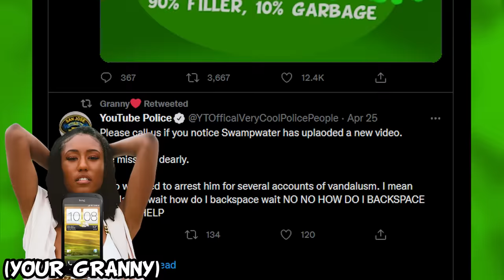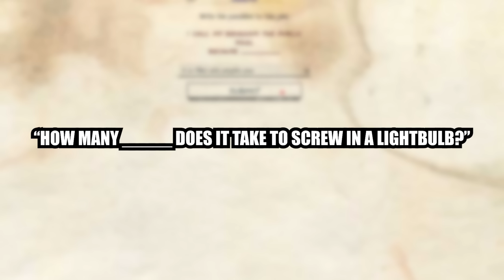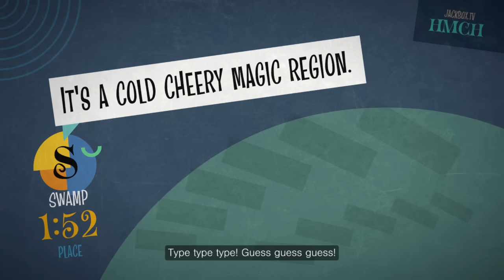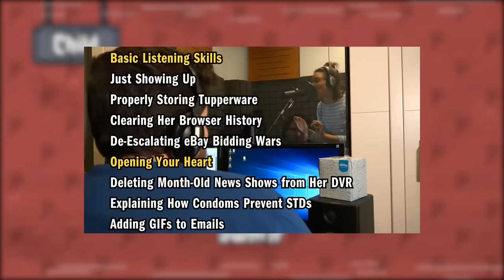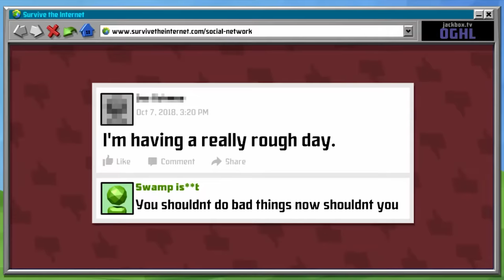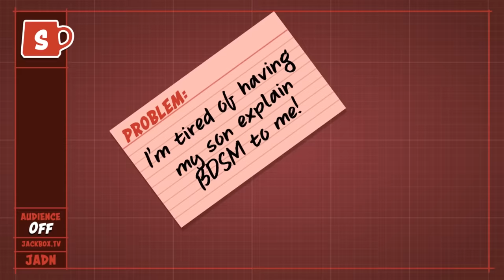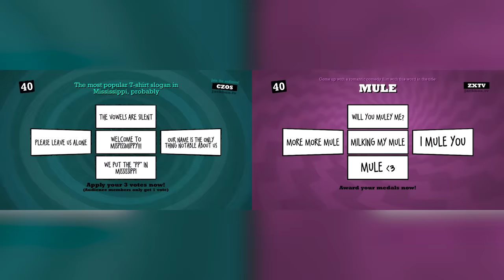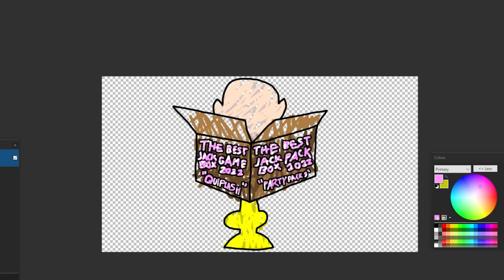The ULTIMATE RANKING of EVERY Jackbox Party Pack Game (Pack 1-9 Demo)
In today's video, I will be ranking ALL 43 of the Jackbox Party Pack games from WORST to BEST. Then, I will rank each pack!

Chapters:
0:00 Intro & Exposition
4:12 Frustrating Games
7:01 "Sure, I guess I'll try it out" Games
20:38 Great Games
30:09 Fantastic Games
36:41 Flawless Games
42:32 The Ultimate Top Three
52:21 Ranking Each Pack